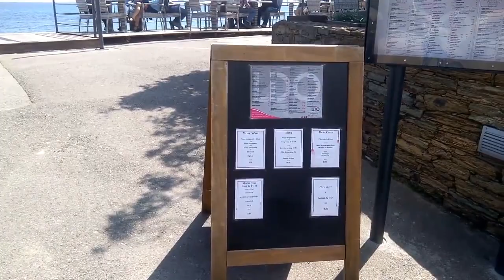L'équipe de Corsica appréciation déjeune chez son partenaire le Lido à Moriani plage.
Une belle journée ensoleillée, Corsica Appréciation en a profité pour déjeuner au Lido en bords de mer à Moriani plage. Cadre, service, assiette, un bon moment 😊